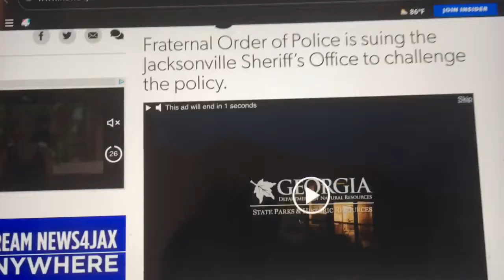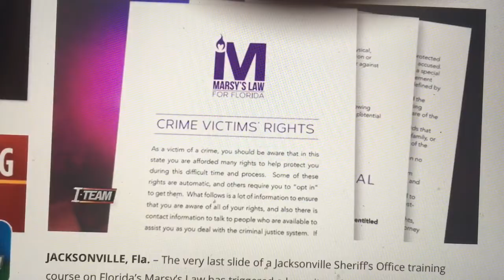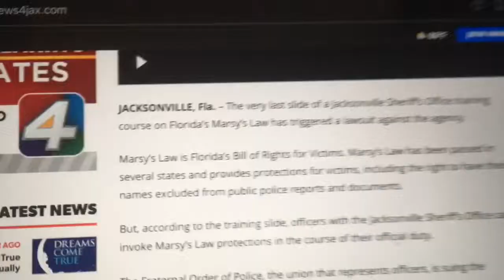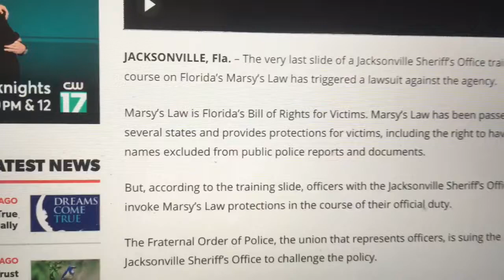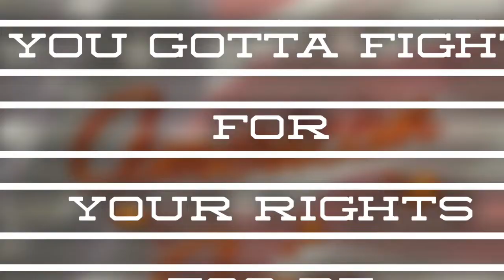JSO wants Protection Meant For Victims Of Crime